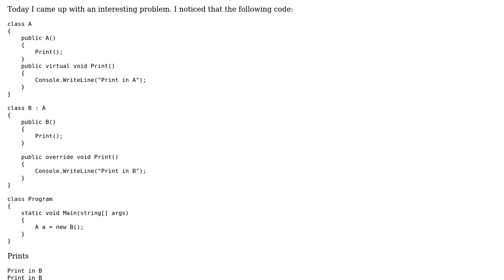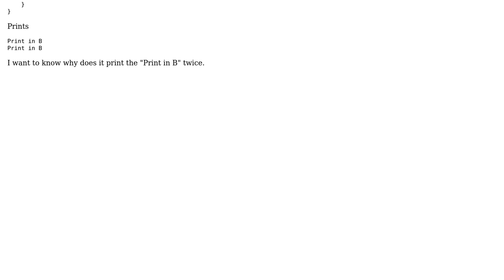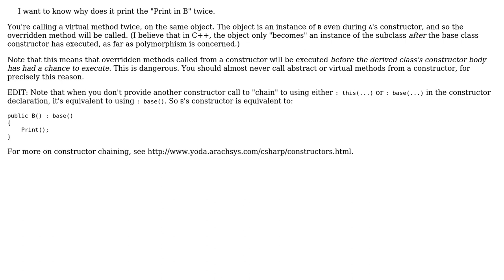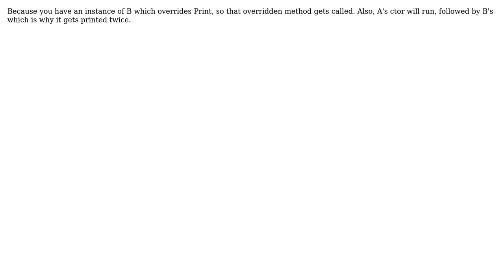C# inheritance and virtual functions confusion (5 Solutions!!)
C# inheritance and virtual functions confusion

With thanks & praise to God, and with thanks to the many people who have made this project possible! | Content (except music & images) licensed under CC BY-SA | Music | Images & others | With thanks to user Sergey Kalinichenko user saarp user NarbehM user Jon Skeet user Dave Zych user Andy and the Stack Exchange Network Trademarks are property of their respective owners. You are responsible for your own actions.